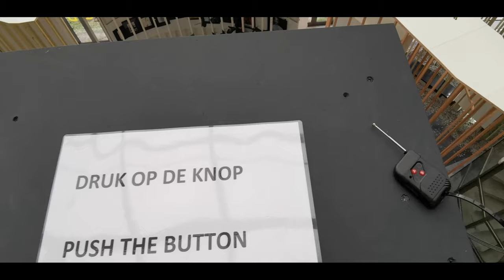In case you missed it: Charl Landvreugd art exhibition "Ososma" - Amsterdam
Charl Landvreugd is an artist and researcher who grew up in Rotterdam in an environment and time when many different migrant communities were making the Netherlands their home. Being part of this vibrant space, he advocates for local continental European concepts and language coming out of these spaces, that have the potential to speak about the sensibilities specific to the area. Using a broad range of artistic disciplines, he applies the results of his research to think about citizenship and belonging and how this is expressed in the visual arts in continental Europe. As a Goldsmiths (BA), Fulbright and Columbia University (MA) alumnus he completed his Ph.D. in Curating Contemporary Art at the Royal College of Art in London.

Landvreugd is on the supervisory board of the Amsterdams Fonds Voor de Kunst and the board of the Akademie van Kunsten (Dutch Society of the Arts). He is also a member of the Commissie Voor de Tekeningen (Drawing Committee Amsterdam). He has been a fellow at BAK (Basis Voor Actuele Kunst (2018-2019), Utrecht), the Van Abbemuseum (Deviant Practice, 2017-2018) and the Tholenaar van Raalte at the Research Center for Material Culture (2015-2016). Next to that he advised the Raad Voor Cultuur (Dutch Council for Culture) and was an advisor to the Amsterdams Fonds Voor de Kunst among other activities. Besides his practice he is the core tutor at the Masters Institute of Visual Cultures AKV| St. Joost and is a regular tutor at Dutch art academies.

Landvreugd’s work has been published by Open Arts Journal (UK), Small Axe Magazine (USA),  ARC Magazine (St. Vincent & the Grenadines),  Stedelijk Museum Amsterdam (NL), CBK Rotterdam (NL),  Uprising Art (FR),  NRC Handelsblad (NL), De Ware Tijd (SR), KIT Publishers (NL),  Dominion of New York NY (USA),  KadE Amersfoort (NL),  De Unie Rotterdam (NL), TENT Rotterdam (NL), Volkskrant (NL), HYCIDE Magazine (USA), Metropolis M (NL), Antilliaans Dagblad (CW),  and NTR Kunststof (NL), among others.